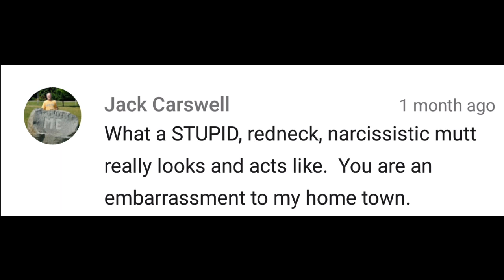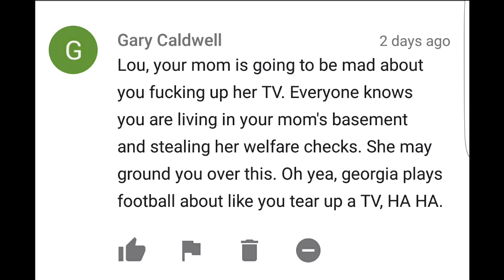Who hates Uncle Lou the most?